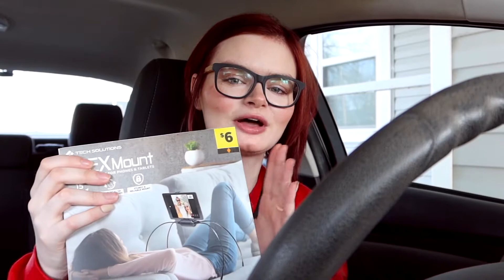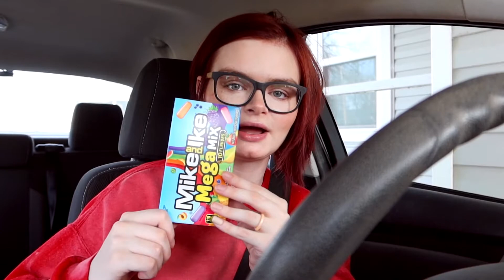Vlogmas 2021 Day 23 | Neighbor Gift & Shopping For Stocking Stuffers | EASY Baking!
Hey everyone | Hope you're all having a great day, thanks for stopping by!